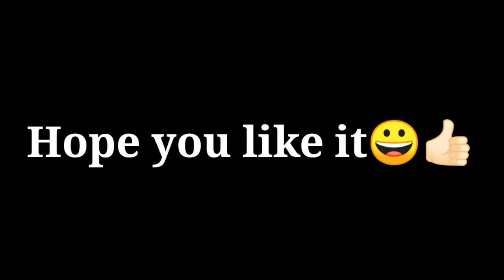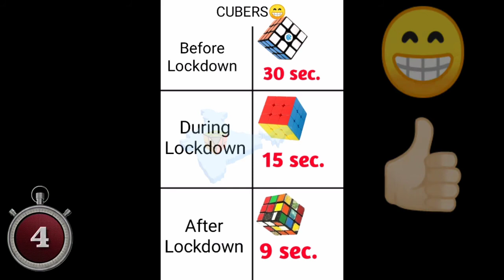Only Legend Cubers Can Understand This (Part 2) FUNNY MEMES OF CUBING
HEY GUYS!😁
Generally I upload cubing tutorials for beginners and advanced solvers.
BUT in this video I shared some funny memes of cubing with you.😃